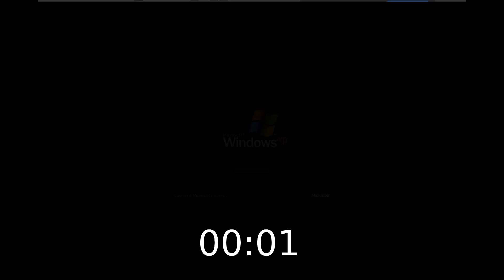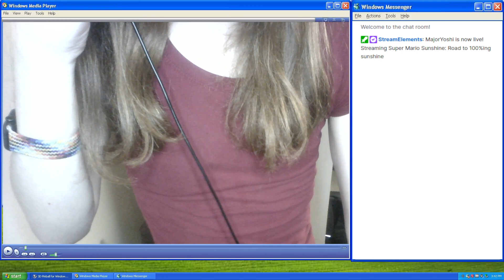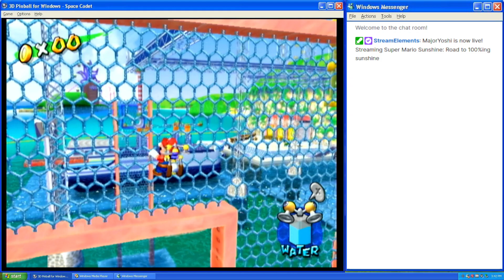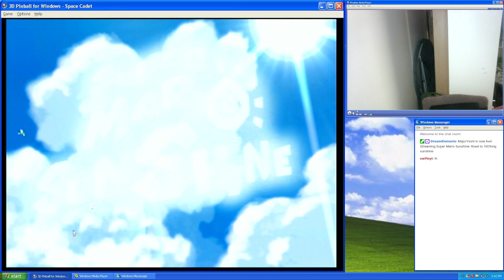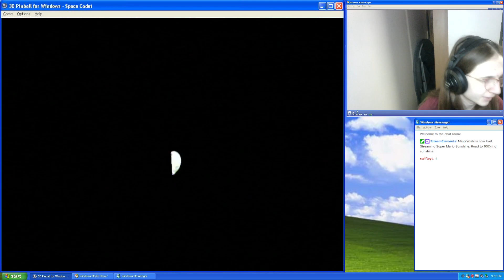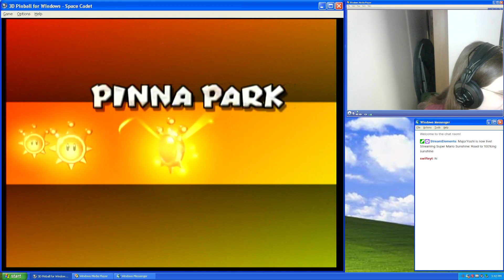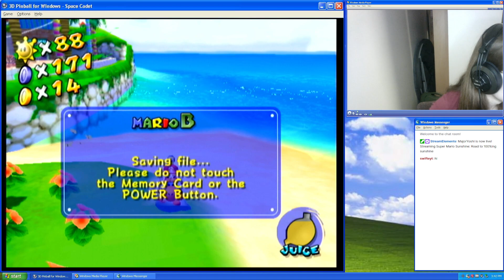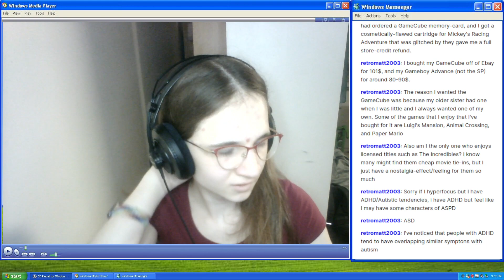Continuing to 100% Super Mario Sunshine (Sunshine 100% Stream #4)